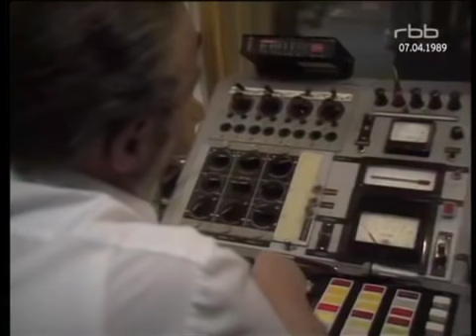Santiago Ziesmer spricht Trick 1989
Hier seht ihr unseren noch damals etwas jüngeren Santiago als erst Synchronstimme von Trick einer der drei Enten Jungs Tick Trick und Track von Ducktales. Viel Spaß

💌 Mein Postfach:

» M.Path
(Autogramm Santiago Ziesmer)
Postfach 1218
23743 Grömitz

» Schreibe bitte auf den Umschlag, ob  dein Brief Öffentlich vorgelesen werden darf, Privat ist .

📦 Mein Paketfach:

» M.Path
( Fanpost Santiago Ziesmer )
Bachwiesen 11
23743 Grömitz